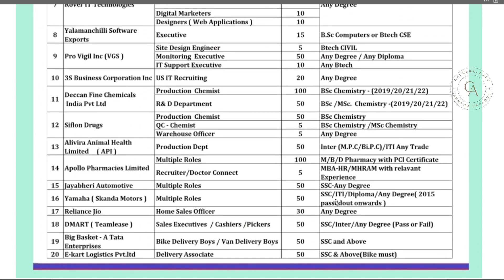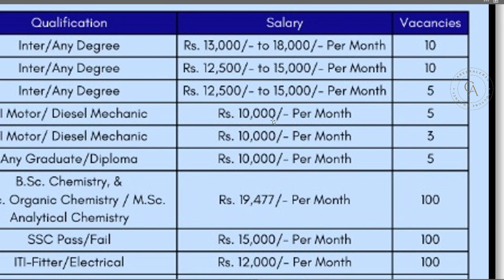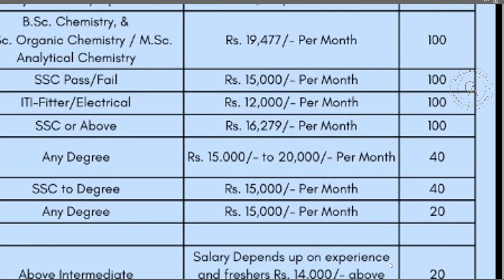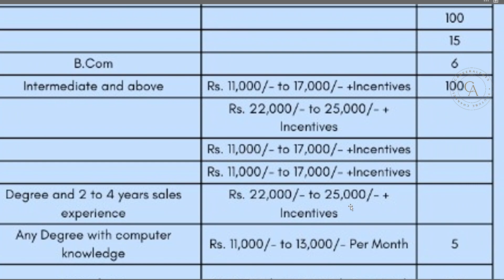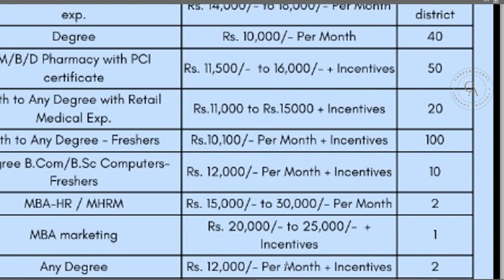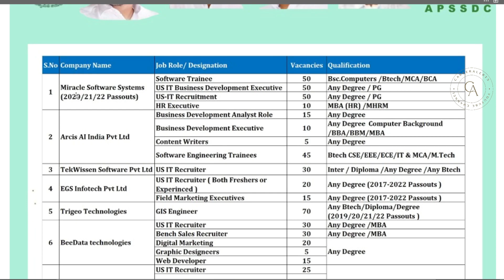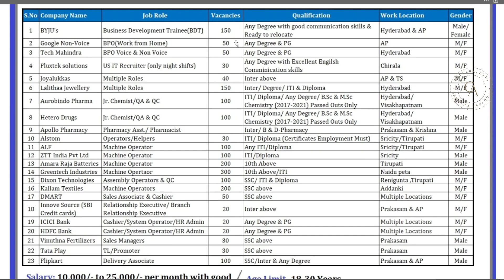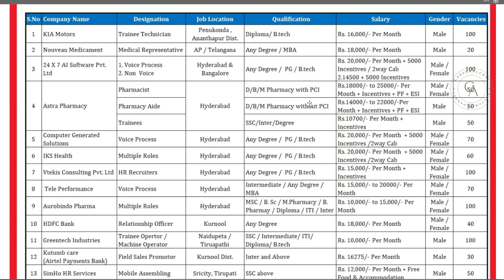Mega Job Melas in Srikakulam, Vizag, Parvathipuram, Prakasam, Badvel, Kurnool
Or you can directly attend Walk-In.